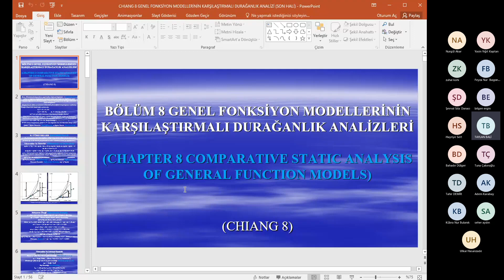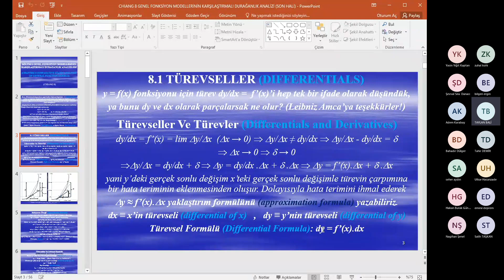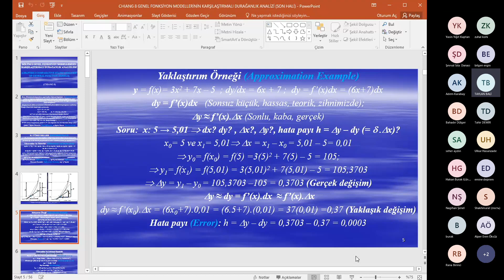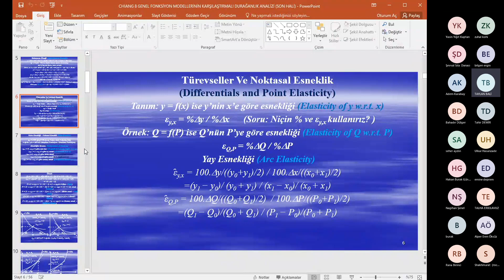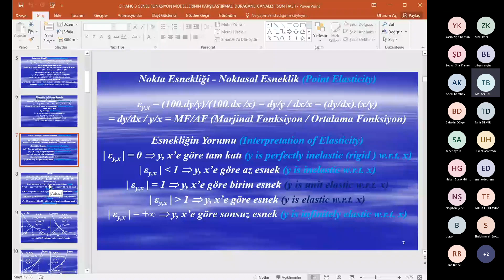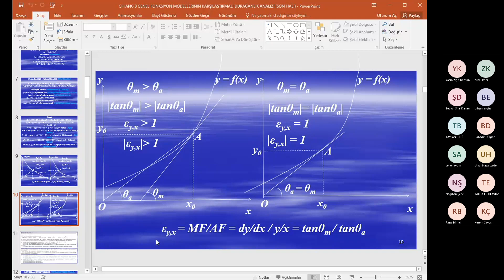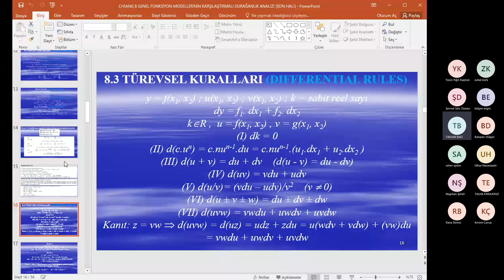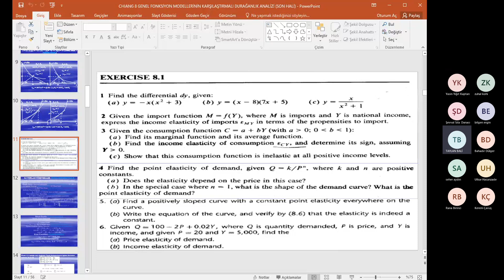A Ü S B F MATEMATİK II ORTAK SANAL SINIFI 20230329 104332 Toplantı Kaydı